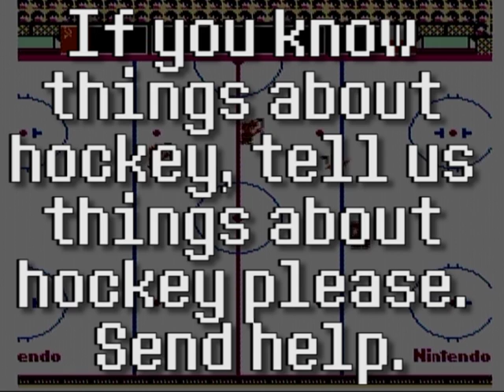Ice Hockey ║ Part 1 : Let's Hockey ║ Super Vidya Brothers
Let me level with you... I don't know diddly 'bout no iced canes or what not, but i'll tell you this. This is one of the most addictive and approachable sports games I've ever played and I can't wait to finish typing this so I can play some more.
Let's Hockey!

Ice Hockey (アイスホッケー Aisu Hokkē) is a 1988 ice hockey video game published and developed by Nintendo, originally for the Famicom Disk System. It was later released in North America and in some PAL regions on the Nintendo Entertainment System. In 2006, it was re-released for the Wii's Virtual Console service in Japan, North America, and some PAL regions.

Ice Hockey is based on the sport of the same name, with the objective of the game being to get more points than the opposing player by hitting round, black pucks into the opposing goal with a hockey stick.

The play and mechanics of Ice Hockey are mostly similar to that of ice hockey in real life. The objective for both team is to hit a black puck with a hockey stick that each player carries into the opponent's goal. Teams are made up of five players including the goaltender, as opposed to six in real life. Players wear ice skates, which are used to skate across the icy arena. Each game is made up of three periods, with the victory going to the team who has the most points at the end of the game. At the beginning, two opposing players from each team face off in the middle of the rink. There are three kinds of players - the first is fast, weak, and feeble, but is good at the face-off; the second is average in all qualities, and the third is slow and poor at the face-off, but very powerful, both in body checking and shooting strength. The arena is similarly designed to a real-world ice hockey arena. The arena is coated in ice, with a goal on either side of the arena. There are a variety of marked areas, including the goal line that the puck must cross to score, the attacking/defending zone which is situated closely to each goal, the face-off spot, the neutral spot, and others. Each side of the arena has exactly the same design. If two opposing players fight for the puck for a certain amount of time, other players join into the fight, resulting in the player from the losing team in the fight to be put in the penalty box for a period of time.

Nintendo R&D2
Publisher(s) Nintendo
Designer(s) Hideki Konno
Composer(s) Soyo Oka
Engine Proprietary
Platform(s) Family Computer Disk System
Nintendo Entertainment System
Release Famicom Disk System
NA: March 1988
PAL: April 15, 1988
Virtual Console
Wii
JP: December 2, 2006
NA: December 12, 2006
PAL: December 29, 2006
Wii U
JP: December 11, 2013